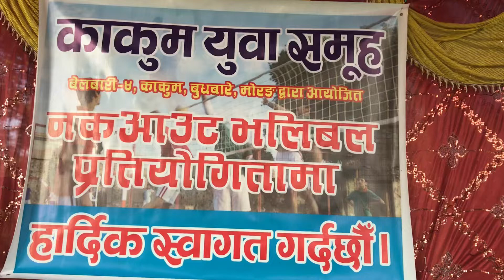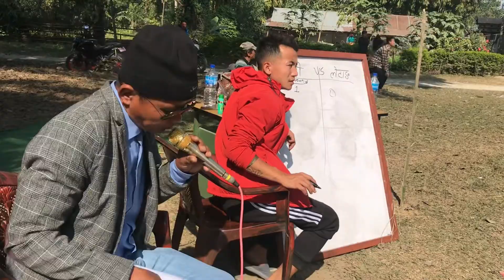काकुम नक आउट भलिवल प्रतियोगिता उत्घाटन कार्यक्रम २०७७/०९/१७ गते पहिलो दिन ।